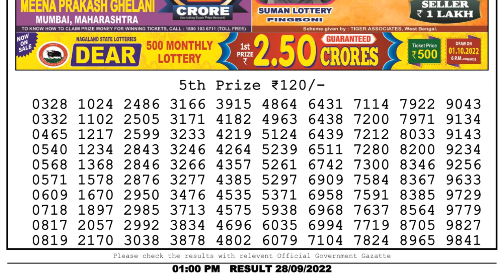Dear Lottery Sambad 1pm today 28.09.22 Nagaland State Lottery Result